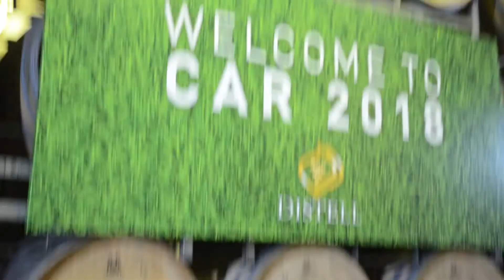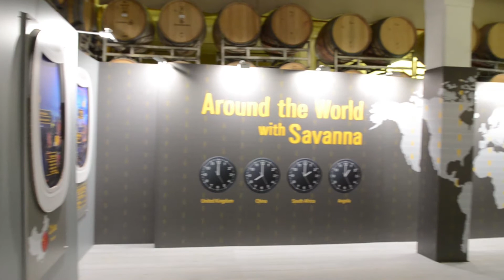Xanita Vlog #5 - Distell CAR 2018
The Creative Asset Review has taken the humour of some employees, but all is well & it came out looking AMAZING! Well done team!